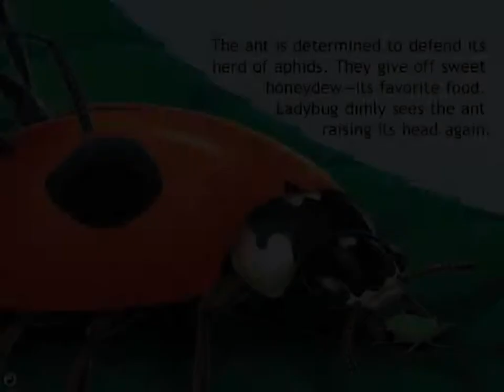Ladybug at Orchard Avenue - Smithsonian's Backyard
Reviewed for Oceanhouse Media